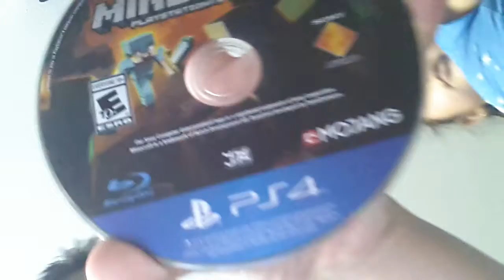Gaming news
Whatch evrey tuasday for new games